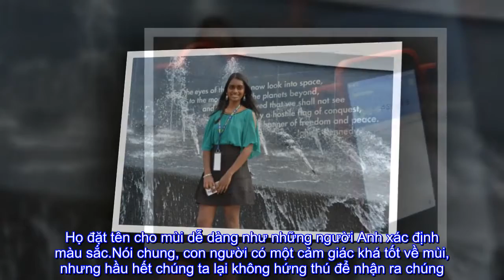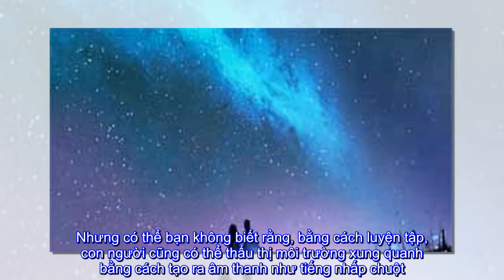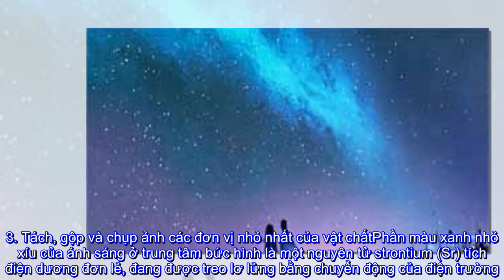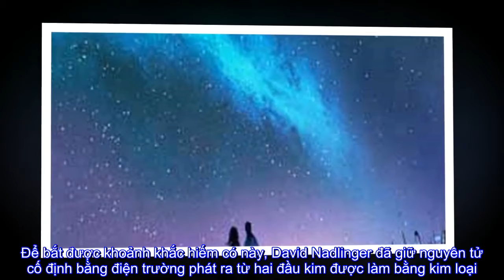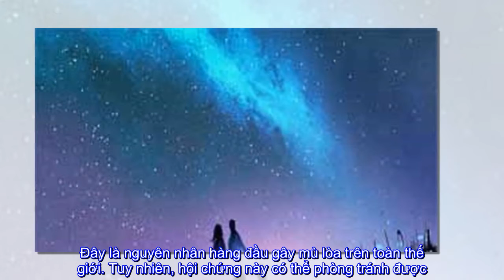5 sự thật nhắc chúng ta nhớ về khả năng kì diệu của con người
Gần đây, dường như thế giới luôn tràn ngập những câu chuyện tồi tệ như chiến tranh, nổ súng trong trường học, biến đổi khí hậu… Những điều này đã làm cho chúng ta quên rằng, con người vẫn có thể tạo ra những điều tuyệt vờiDưới đây là những câu chuyện đẹp nhắc nhở rằng: mọi thứ không hề tồi tệ như chúng ta nghĩ, con người vẫn có thể tạo ra những điều kì diệu – đặc biệt là khi chúng ta làm việc một cách nghiêm túc.1. Một số người có thể “đánh hơi” dễ dàng như chúng ta phân biệt màu sắcCác nhà khoa học đã khám phá ra hai quần thể người sống bằng săn bắn hái lượm trên bán đảo Malay ở châu Á có thể đặt những cái tên trừu tượng cho mùi hương – tương tự như chúng ta đặt là màu “vàng” hoặc màu “xanh”. Họ đặt tên cho mùi dễ dàng như những người Anh xác định màu sắc.Nói chung, con người có một cảm giác khá tốt về mùi, nhưng hầu hết chúng ta lại không hứng thú để nhận ra chúng. Thay vì đặt tên cho những mùi mà mũi ngửi thấy được, chúng ta lại cố gắng liên kết mùi với những thứ chúng gợi lên. Ví dụ, phô mai có mùi khói, hay cây có mùi của bạc hà.Việc những người săn bắt – hái lượm có khả năng đặt tên cho mùi hương gây ấn tượng vô cùng mạnh mẽ đối với các nhà khoa học.2. Con người có thể học cách tạo ra tiếng vang giống như dơi và cá heoChúng ta thường nhìn thấy những con dơi và cá voi sử dụng tiếng vang để tìm đường đi. Nhưng có thể bạn không biết rằng, bằng cách luyện tập, con người cũng có thể thấu thị môi trường xung quanh bằng cách tạo ra âm thanh như tiếng nhấp chuột.“Người dơi của thế giới thực” nổi tiếng nhất là Daniel Kish – người đã mất thị giác của mình lúc một tuổi. Nhưng Kish có thể leo núi, đạp xe, thậm chí sống một mình ở nơi hoang dã chỉ bằng cách sử dụng kỹ năng tạo ra tiếng vang để hình dung môi trường xung quanh trong tâm trí mình, và ông làm điều này một cách cực kì chính xác.Hơn nữa, khoa học đã chỉ ra rằng không chỉ người khiếm thị, mà người bình thường cũng có thể làm được điều này. Trong một nghiên cứu năm 2017, các nhà khoa học đã dạy cho 11 người khả năng sử dụng tiếng dội để xác định kích thước của một căn phòng – và chúng đơn giản một cách đáng ngạc nhiên.3. Tách, gộp và chụp ảnh các đơn vị nhỏ nhất của vật chấtPhần màu xanh nhỏ xíu của ánh sáng ở trung tâm bức hình là một nguyên tử strontium (Sr) tích điện dương đơn lẻ, đang được treo lơ lửng bằng chuyển động của điện trường. Hình ảnh ngoạn mục này đã được nhà vật lý David Nadlinger ở Trường đại học Oxford chụp lại được. Và cũng nhờ nó mà ông đã đoạt giải trong cuộc thi ảnh của Hội đồng Nghiên cứu Khoa học Vật lý và Kỹ thuật Anh.Để bắt được khoảnh khắc hiếm có này, David Nadlinger đã giữ nguyên tử cố định bằng điện trường phát ra từ hai đầu kim được làm bằng kim loại. Khoảng cách giữa chúng khoảng 2 milimet.4. Chúng ta cũng có thể chụp hình của Trái Đất cách 40 triệu dặmĐây là một bức ảnh có một chấm nhỏ phát sáng và nó chính là hành tinh của chúng ta. Vâng, mỗi người trong số chúng ta đã từng thấy hoặc sẽ thấy tất cả chỉ trong một hình ảnh đó thôi – vì chấm nhỏ đó là Trái đất của